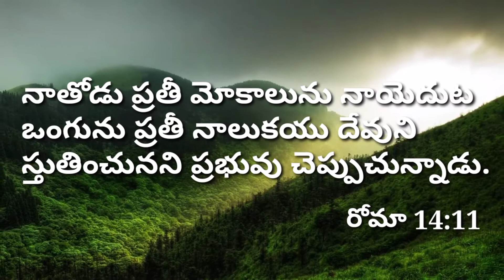#TODAY'S WORD OF GOD## ఈరోజు దేవుని వాక్యము## 02.11.2020.. ప్రతీ మోకాలు ఆయన యెదుట ఒంగును.